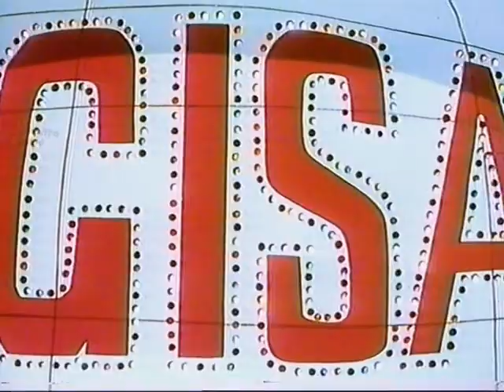Celebrating 30 Years - Cho Kuse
This was made as a bonus for my Mastodon profile, but for preservation's sake, here it is too. Especially, the artwork at the end was meant as a fun little surprise, but here it is as the thumbnail, because the rest of the video is recycled content.